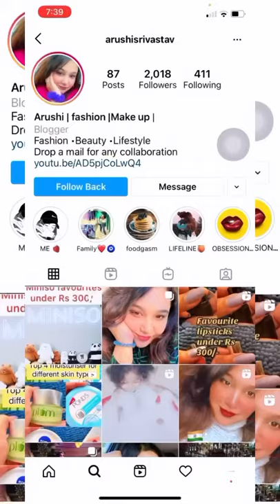My Glamm lipstick swatches